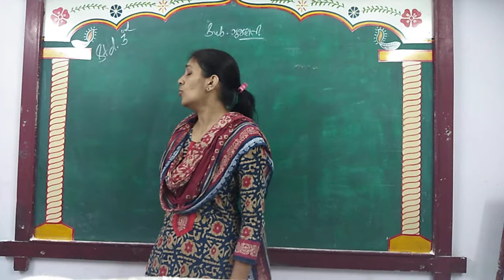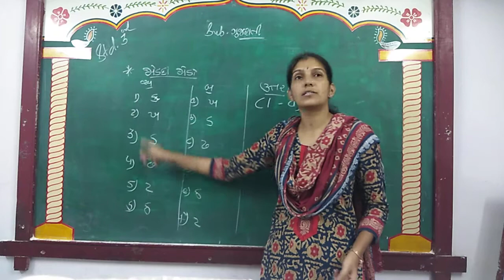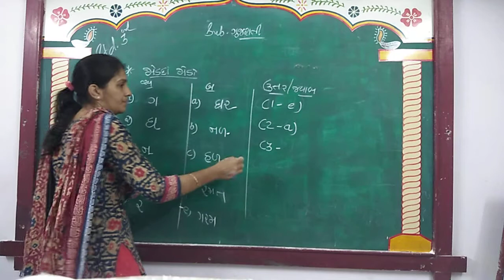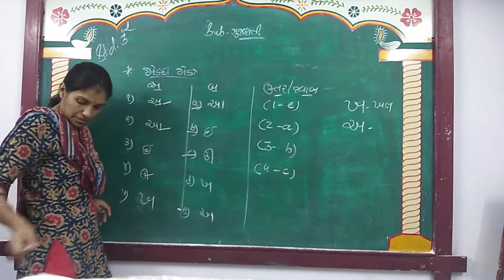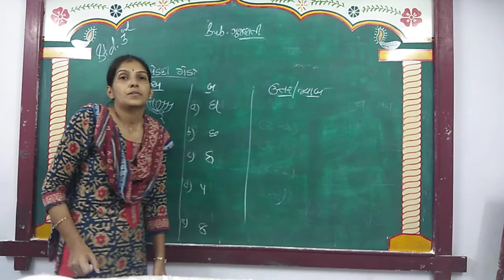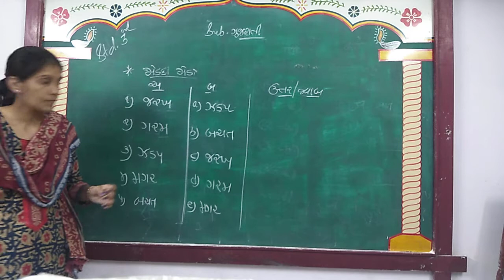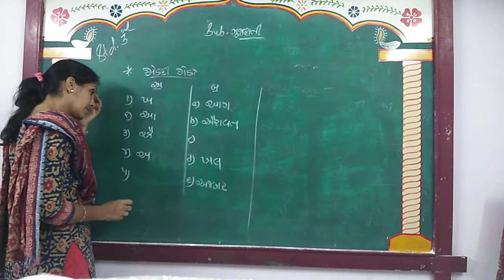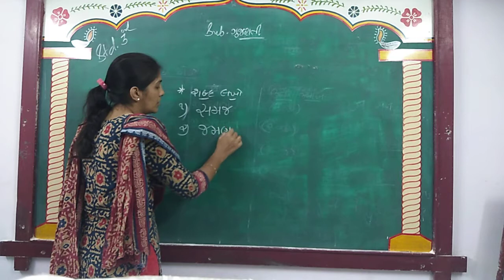ENG MED STD 3 SUB GUJ MATCH THE FOLLOWING REVI